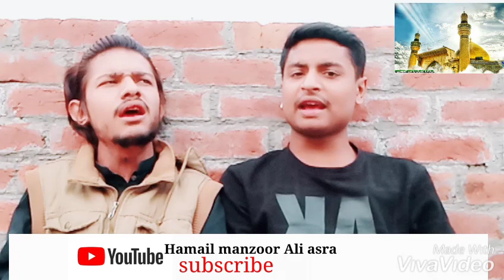Zakir hamail intsar manzoor and Ali Abbas noha 28 rajab